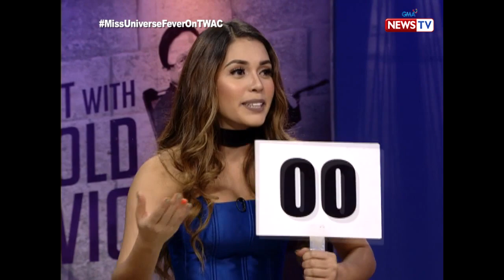Tonight with Arnold Clavio: Miriam Quiambao, aminadong nablangko sa Miss Universe Q&A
Sa ‘Nasubukan Mo Na Ba,’ ibinahagi ni Miriam Quimbao ang naging karanasan niya sa Miss Universe Q&A. Alamin ang iba pang detalye sa video na ito!

Watch ‘Tonight with Arnold Clavio’ every Wednesday night on GMA News TV, hosted by the award winning host Arnold Clavio.